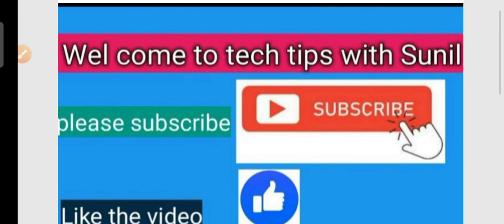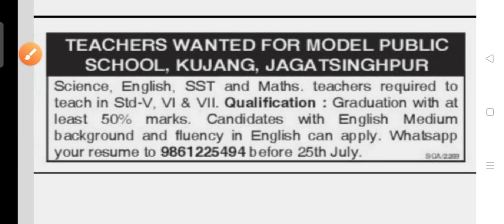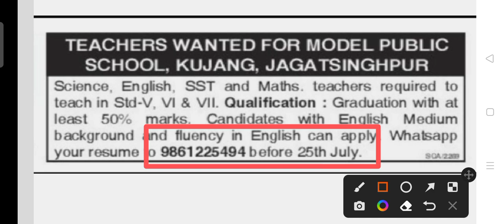MPS staff recruitment 2022!! For various post!! Odisha latest job notification 2022!!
MPS staff recruitment 2022.